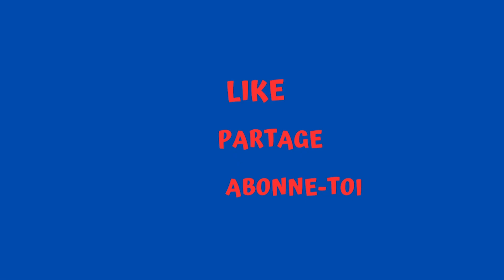Journal de l'immobilier au Sénégal; le sous préfet .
Dans cette video, je vous explique... Bon visionnage!